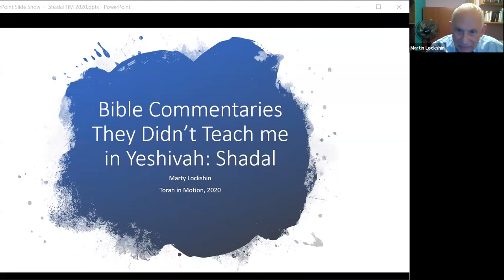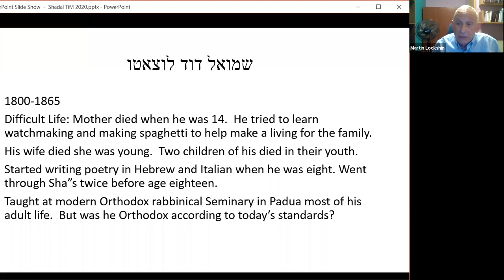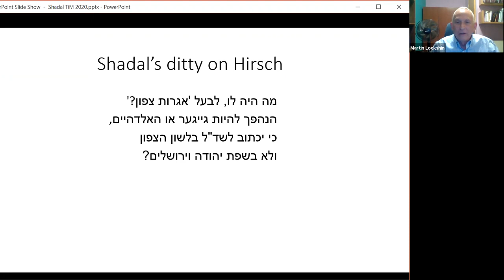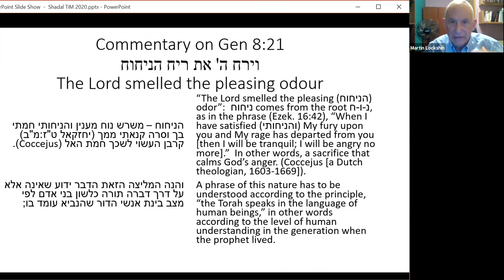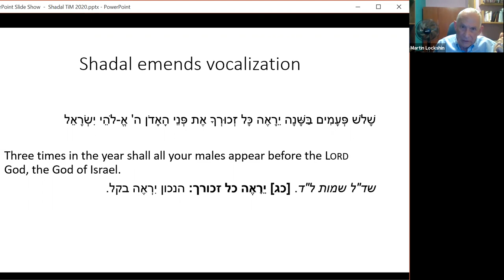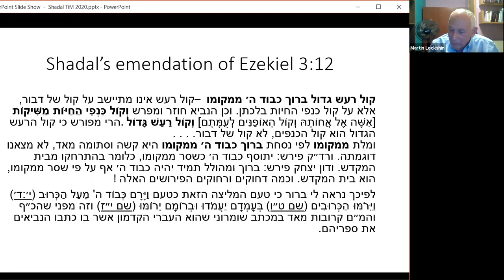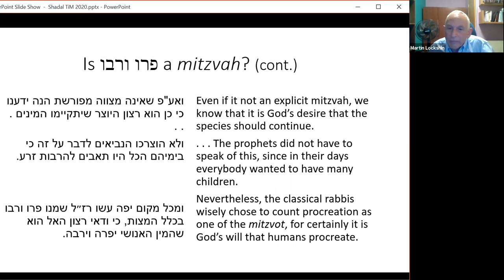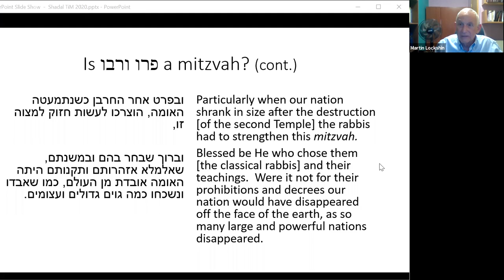Bible Commentaries They Didn't Teach me in Yeshiva (Part 1) || Rabbi Dr. Martin Lockshin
Shmuel David Luzzatto--Shadal